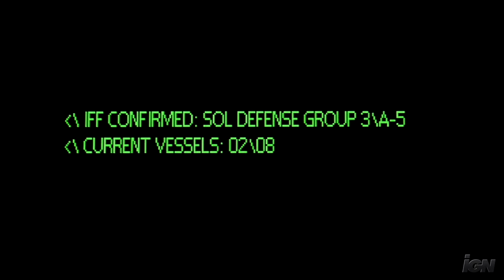Halo 3 Xbox 360 Trailer - E3 2007 Live Action Trailer (HD)